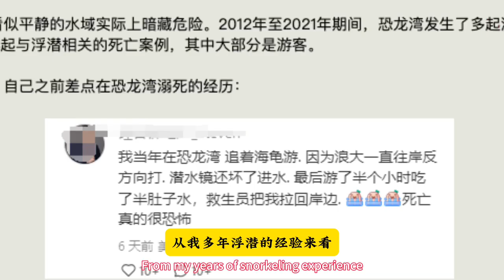32岁华人帅哥程序员夏威夷浮潜出意外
32岁华人帅哥程序员夏威夷浮潜出意外